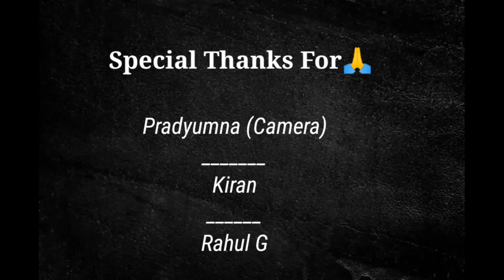🦀Crab Village Cooking||Tradition Style||In Kannada||By Rk foods & Travel Vlog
Thankyou❤🌹